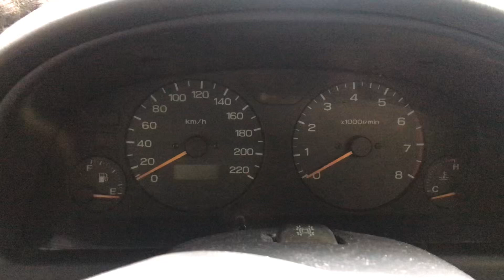Разборка Subaru - Forester (S10) 1998-2002, 2.0 (VIN: JF1SF5LJ4XG053141) 37281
Разобран Subaru - Forester (S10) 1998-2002
Основные характеристики:
Год выпуска: 1999
Двигатель: EJ20751121
Объём двигателя: 2.0
Тип двигателя: Бензин
Коробка передач: КПП 5-ст.мех.(МКПП)
Кузов: Универсал
Смотри каталог запчастей Subaru - Forester (S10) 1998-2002 на :
⏰ Режим работы колл-центра:
08:00 – 20:00 – ежедневно

Для наших покупателей:
- бесплатная доставка;